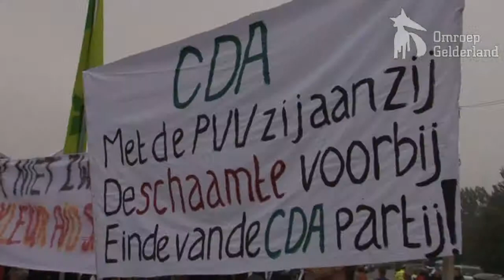Laatste rommelmarkt in de Rijnhal